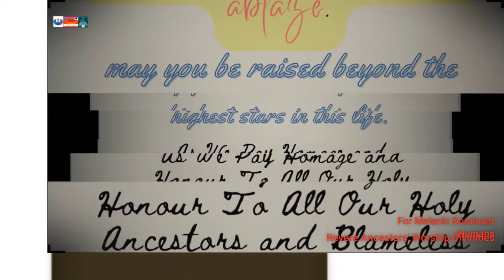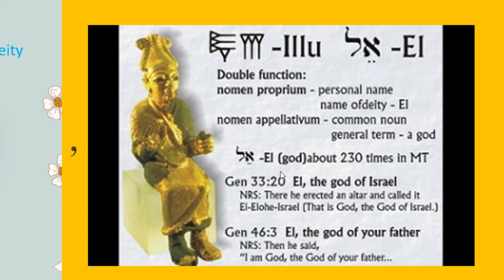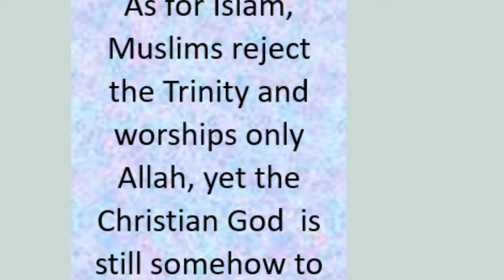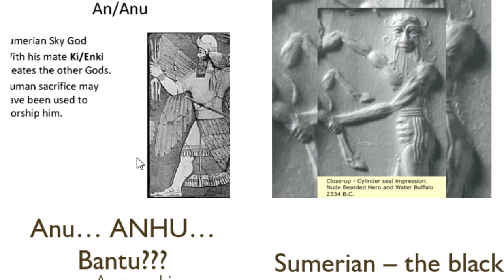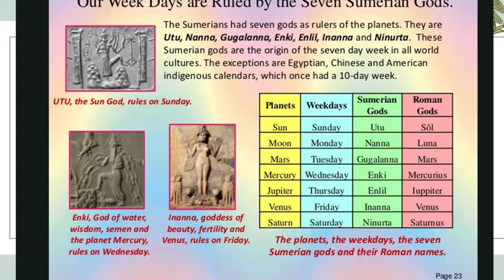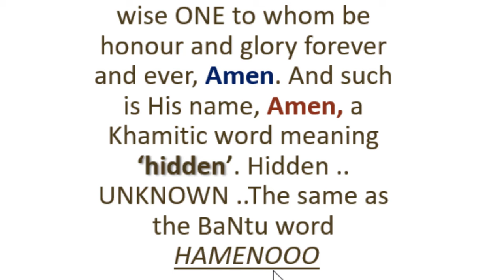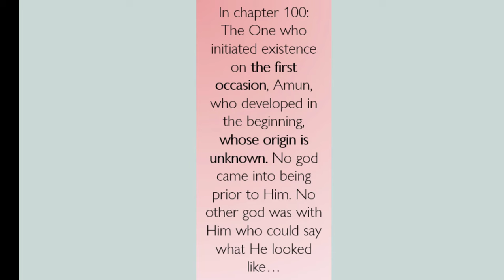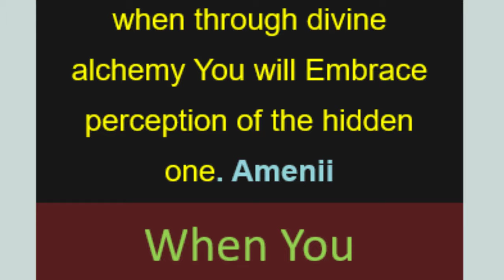Is Knowing The Hidden GOD Everything?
Who can give us crystal clear Clarification about the hidden god? Who is the hidden God? Or rather who is the Hidden Shema Neberdjer! What is a Deity? This term Neberdjer is an inference to that which transcends consciousness-
Sehu Khepera Ankh
We learn that there were No pictures, images, descriptions- absolutely nothing save only human and spiritual efforts in THINKING and imagination hoping to rise up mentally and grow an understanding using the Only attribute bordering on ONENESS! APOLOGIES here about who God Is…To know that the hidden god is everything we must emphasize that the Creator is NOT the God of Popular religions like Islam. Judaism or Christianity? Those ARE deities. A great introductory book on this is our book The Creator or God. The link to read it is given below. We start with the most popular religion or spirituality Christianity. Then Islam, Judaism and Sumerian Annunaki. Ask them who is God? Do they know the hidden One? Is it important to know that? Is it important to have the Knowledge of the hidden god? Find out more interesting views in this post.
References
Link of the BOOK The Creator or God...
Cite this page as: Dr. Amy Calvert, "Creation myths and form(s) of the gods in ancient Egypt," in Smart history, April 15, 2022, accessed August 24, 2022,